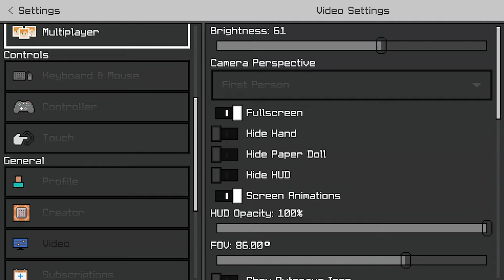Hive, But My Friend Tries To Sabotage Me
minecraft username (bedrock): theTGIplays
minecraft username (java): theguyincognito
Info:
No goose pls